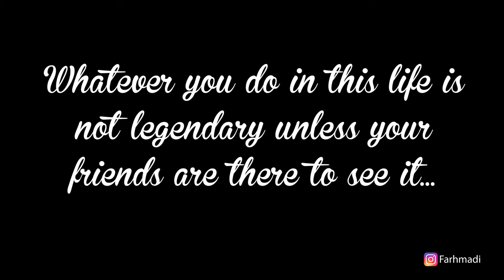Look Around Ted...